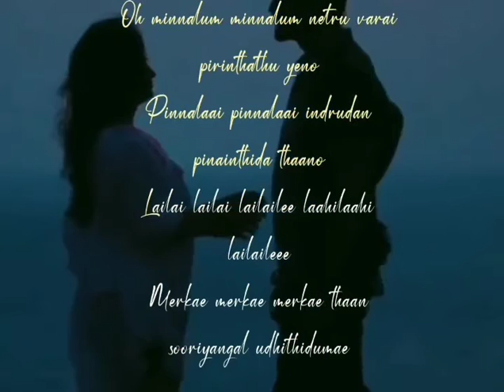oh minnalum minnalum netru varai pirinthathu yeno love song what app status tamil